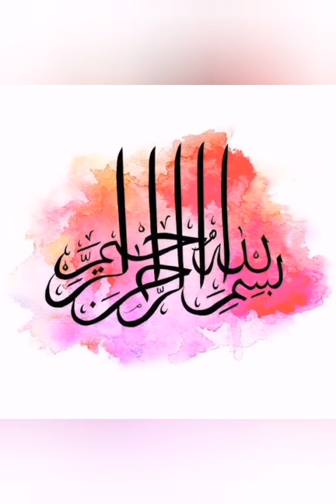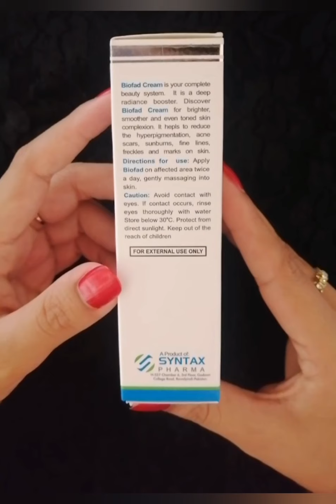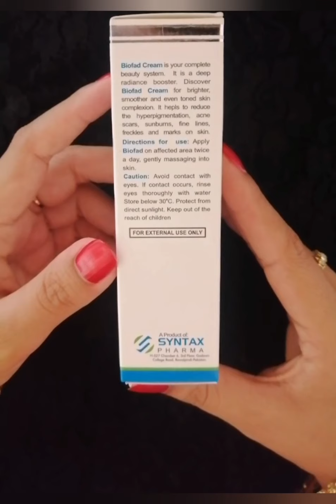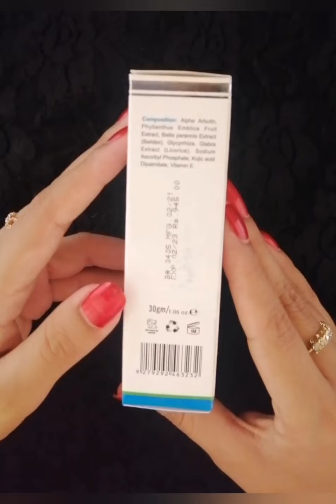Biofad | biofad cream review | biofad cream side effects | benefits || biofad cream for men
🔶For Contact